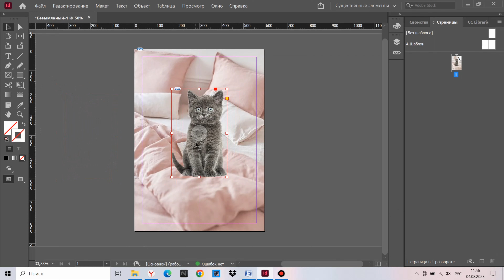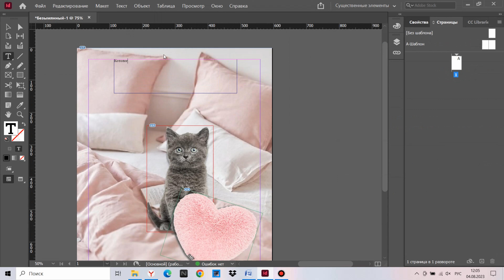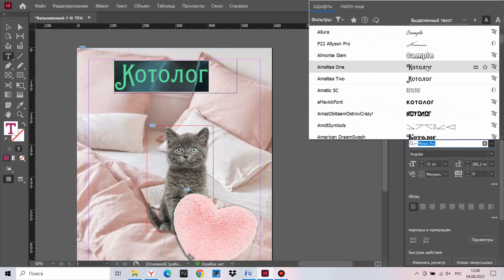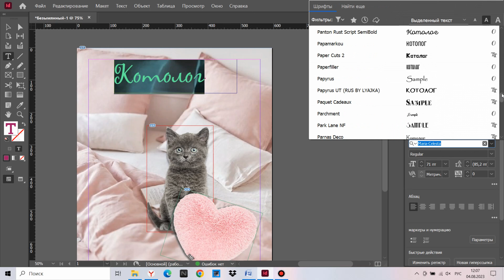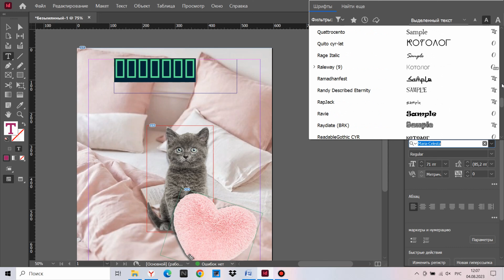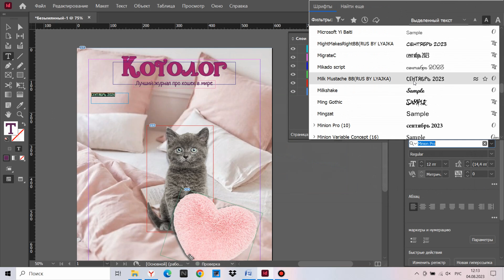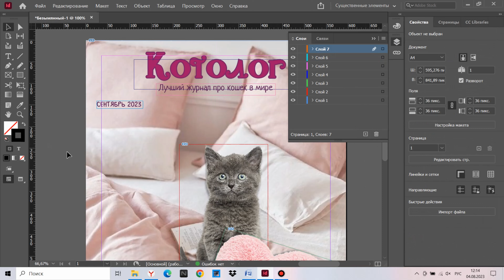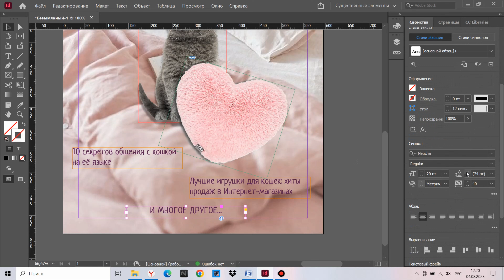DESIGN WITH ME #11